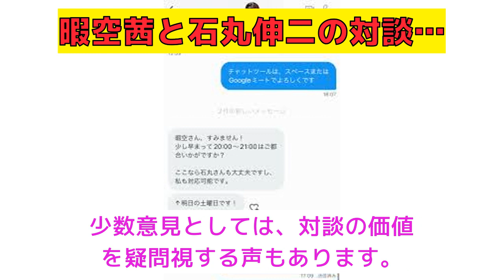【反応集】【悲報】暇空茜と石丸伸二の生対談、明日放送へwwwwwwwwwww [397658815]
【悲報】暇空茜と石丸伸二の生対談、明日放送へwwwwwwwwwww [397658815]、に対するみんなの反応集

VOICEVOX：ずんだもん
VOICEVOX：四国めたん
VOICEVOX：春日部つむぎ
VOICEVOX：雨晴はう
VOICEVOX：波音リツ
VOICEVOX：玄野武宏
VOICEVOX：白上虎太郎
VOICEVOX：青山龍星
VOICEVOX：冥鳴ひまり
VOICEVOX：九州そら
VOICEVOX：もち子（cv明日葉よもぎ）
VOICEVOX：剣崎雌雄
VOICEVOX：その他